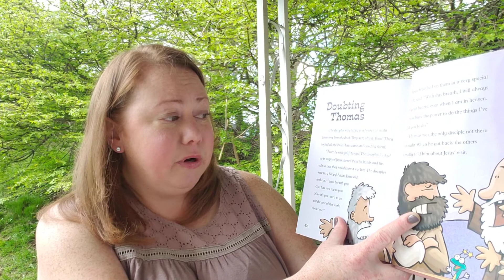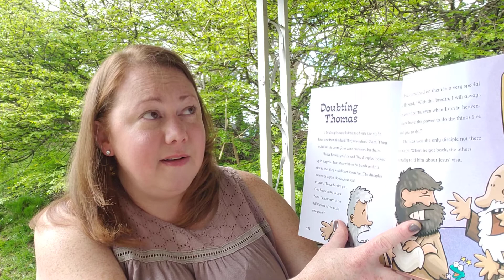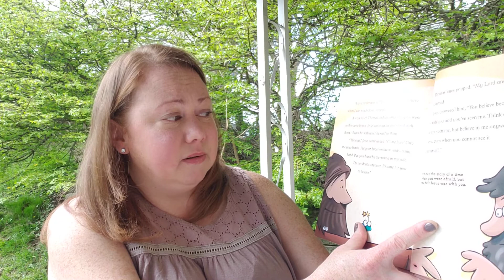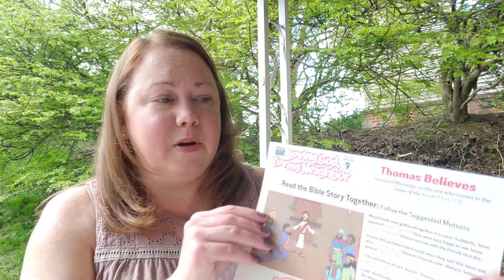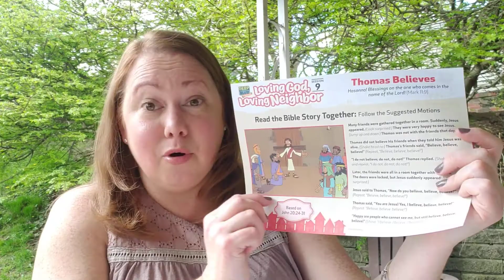April 25, 2020